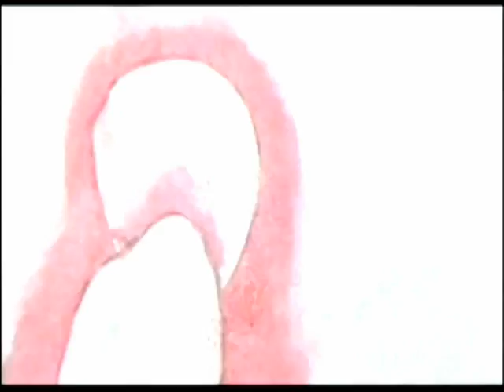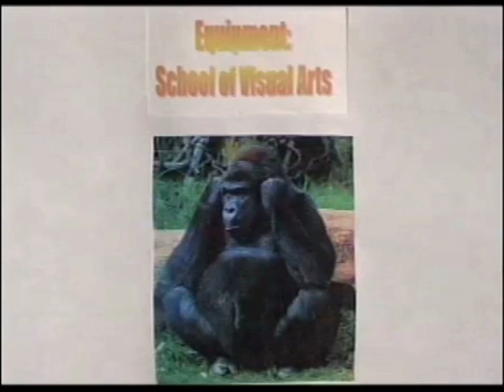Light At The End Of The Tunnel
My very first animation from 2003. Its totally psychadelic, amateur, makes no sense and is totally awesome, enjoy!